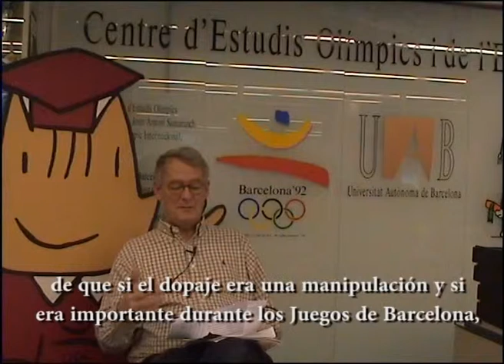Professor Norbert Müller interviewed on doping in sport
Interview to professor Norbert Müller during his visit to the Olympic Studies Centre at the UAB in 2012 as invited professor of the International Chair in Olympism.